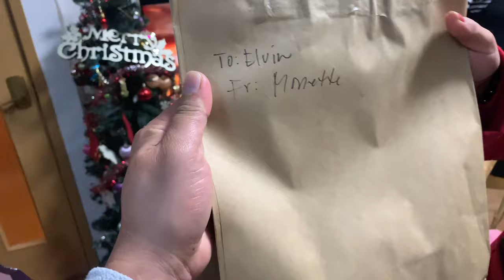HAPPY NEW YEAR||goodbye 2020 welcome 2021 V81